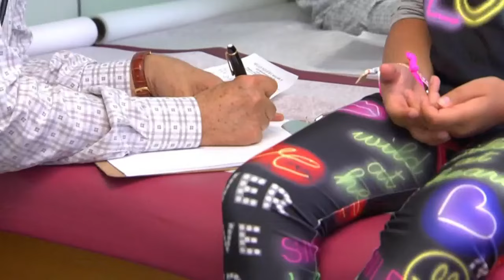Palmer Candy Co. recall expanded